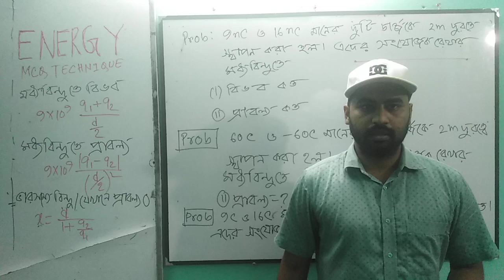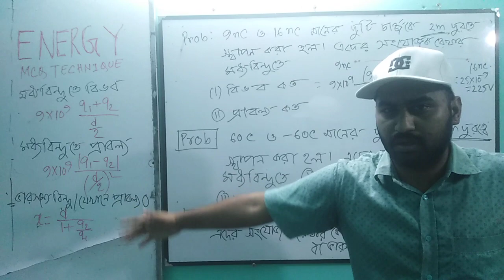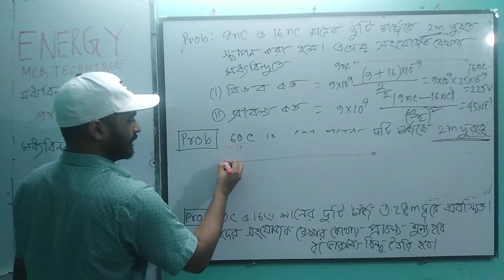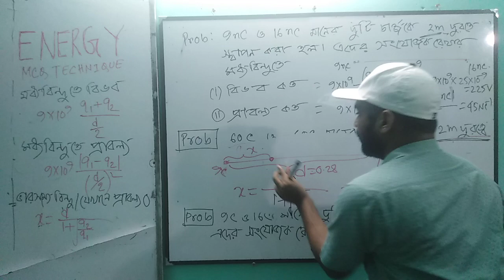Energy MCQ Technique: মধ্যবিন্দুতে বিভব ও প্রাবল্য নির্ণয়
টেকনিক জানা থাকলে পদার্থবিজ্ঞানের ত্যানা প্যাচানো অংক গুলা করা যায় সহজেই।এরকম কিছু টেকনিক শিখে ফেলি চল